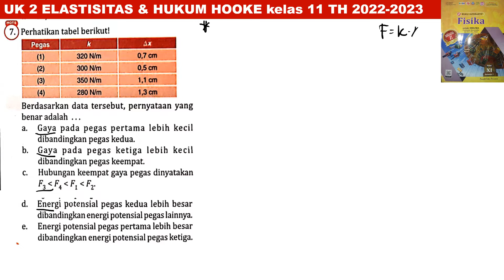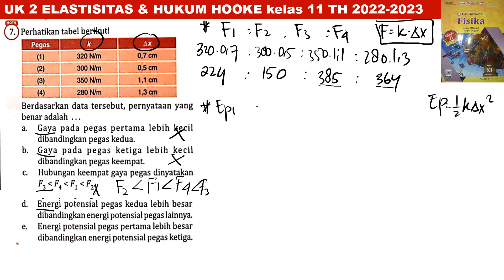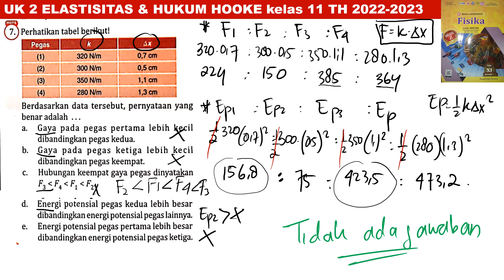UK 2 ELASTISITAS HUKUM HOOKE no 7 intanpariwara 2022 2023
perhatikan tabel berikut!
berdasarkan data tersebut pernyataan yang benar adalah